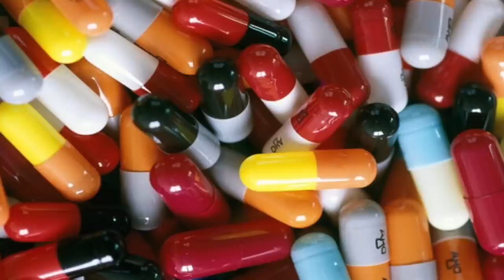Is Tilapia Good For You? 3 Fish to Eat instead of Tilapia- Thomas DeLauer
Is Tilapia good for you? 3 Fish to eat instead of Tilapia is an in-depth look into the truth about Tilapia and the many misconceptions that surround it. Learn how this fish is farmed and the top reasons why you should consider avoiding it. Find out 3 healthy fish alternatives that you can add to your diet to increase nutritional value and maximize your Omega-3’s.

-The third most consumed fish in the US, tilapia has unfortunately been tainted by farming and feeding practices. It is the most popular farmed fish in the US (1)
-Farmed fish problem - farmed fish are bad for the environment and for our health. They are fed corn, soy and antibiotics. They are even fed hormones such as testosterone (1). What we consume is not lost, it is passed onto us.
-Tilapia are easy to farm as they breed easily and will consume these unnatural foods, and easy to sell as they taste bland and thus many people will eat them (1).
-Less than 5% of the farmed tilapia we consume comes from within the US. China and Latin America are the main locations for farmed tilapia, and their standards are not up to par. Fish are raised in crowded areas and harm local environments, such as lakes (1)
-When we are told to eat fish, it is largely due to the omega-3 fatty acid, DHA and EPA. In our Western diet we have too low omega-3 to omega-6 fatty acid ratio, leading to a number of health problems.
-A 2008 study published in the Journal of the Academy of Nutrition and Dietetics looked at the fatty acid profile of four commonly farmed fish including tilapia. It found low levels of omega-3s, high levels of omega-6 fatty acids, high saturated fat and monounsaturated fat, and low DHA and EPA levels. These findings suggest that these fish have a makeup which is accepted to be inflammatory, which is very bad for our health (2).
-While high in protein, tilapia’s fat profile makes it the opposite of good for your heart.
Three Fish to Eat Instead of Tilapia
When shopping for fish, wild-caught are usually the way to go. When shopping for wild-caught fish, looking for fish lower on the food chain is better to avoid environmental toxins. To be environmentally conscious, looks for fish certified by the MSC (Marine Stewardship Council) (3).
If you buy farmed fish, be sure it states the fish were raised without hormones or antibiotics, not treated with synthetic herbicides, were farmed in low-density pens/tanks and that they were fed a natural diet (3).
1. US Haddock - has moderate mercury and is sustainably fished (4)
a. With similar protein content, higher iron and lower saturated fat, wild-caught US haddock is a good alternative (5)
2. California and Pacific Halibut - moderate mercury levels and is sustainably fished (4)
 . With similar protein content and mild taste, higher iron, Vitamin A, iron and lower saturated fat, wild-caught halibut can replace tilapia in most recipes (5)
3. Alaska Cod - moderate mercury levels and is sustainably fished (4)
 . With roughly equal protein content per gram, lower saturated fat and higher potassium, cod is flakey and delicious (5)

.Note: When possible, eating oily fish high in omega-3 fatty acids is the way to go. Try wild Alaskan salmon, Pacific sardines and black cod.
References:
1. Another side of tilapia, the perfect factory fish
2. The content of favorable and unfavorable polyunsaturated fatty acids found in commonly eaten fish
3. Which Fish are the Safest and Healthiest to Eat
4. EDF Seafood Selector
5. Fish and Shellfish Nutritional Composition